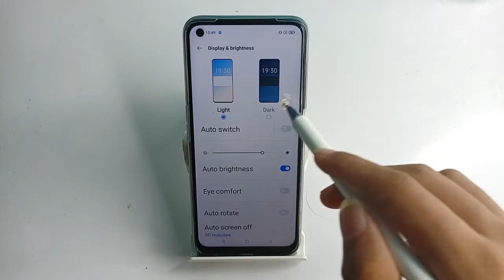how to on night mode in Realme narzo 50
Secret settings
Cool new features
Update settings
Problem solve

on night mode in Realme narzo 50
how to on night mode
how to night mode on in Realme narzo 50
night mode on in Realme narzo 50
how to night mode on